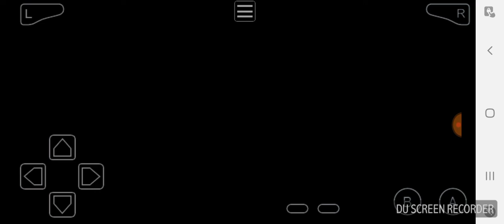Wally can't catch Ralts? Because it's defeated?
Oh no, the ralts is defeat. How did we get? Because, wally likes favourite pokemon gardevoir or gallade? Just a team of wally. Wally's team is changed. Why wally likes his friendly pokemon poochyena? Because, wally's pokemon where change in the emerald advance game.